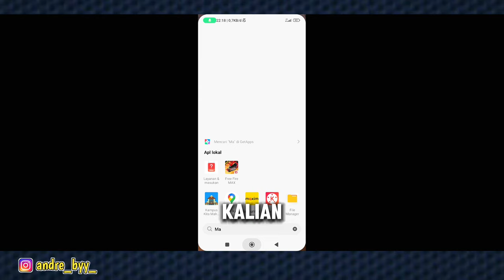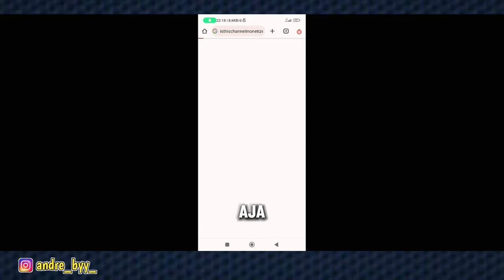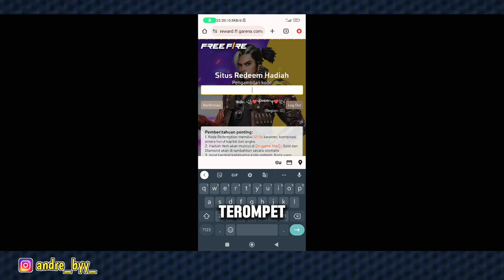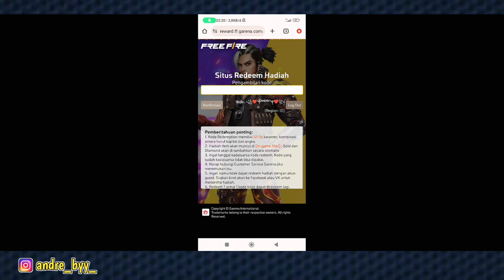kode redeem ff terbaru hari ini 7 April 2024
kode redeem sg terompet ff